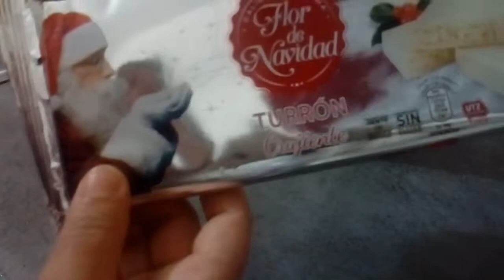فلان بالطورون#turron#رائع فالمذاق👍👍